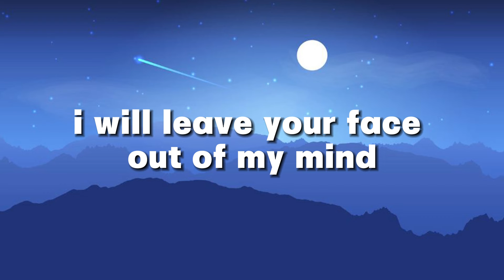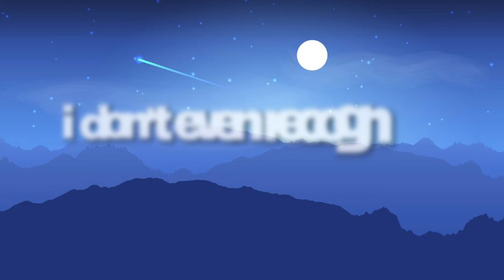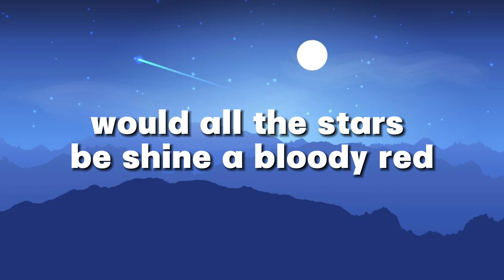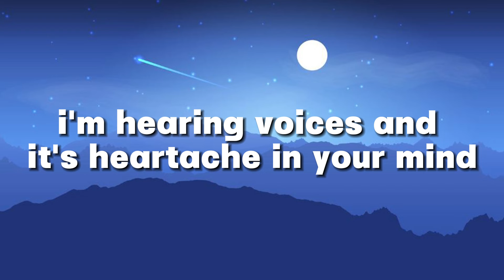Phantogram - Black Out Days (Lyrics by Windy Song) Popular song 2024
The Top Song of all time performed by famous singer Phantogram!

* Lyric: Phantogram - Black Out Days
Stay-ay ay ay ya away-ay ya away-ay ya

 Hide the sun
I will leave your face out of my mind
You should save your eyes
A thousand voices howling in my head

I don't even recognize your face
Mirror on the wall
Tell me all the ways to stay away

 Away-ay ya
Away-ay ya
And stay away-ay ya
Away-ay ya
Away-ay ya

Fireworks exploding in my hands
If I could paint the sky
Would all the stars then shine a bloody red?

 Stay-ay ay ay ya
Away-ay ya
Away-ay ya
And stay-ay ay ay ya
Away-ay ya
Away-ay ya

 And stay-
Away-ay ya (I'm hearing voices all the time and they're not mine)
Away-ay ya
Away-ay ya (I'm hearing voices and they're haunting my mind)
And stay-

Black out days
I don't recognize you anymore